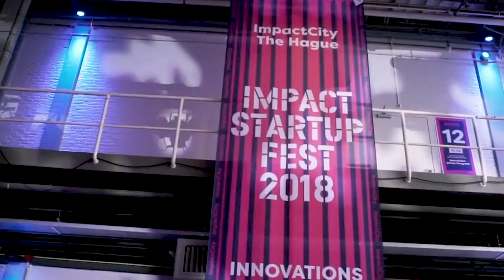Diana Eggleston about ImpactCity The Hague ❖ The Hague Business Agency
Message from Diana Eggleston, Business Advisor for Impact Economy